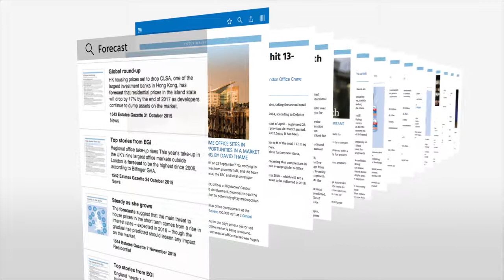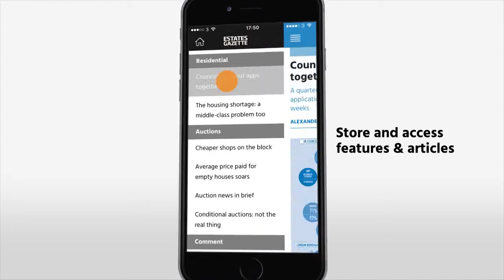Estates Gazette app trailer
We created this animated trailer for the new Estates Gazette app. With access to the weekly magazine content on mobile and tablet including videos, podcasts and exclusive app only content.

Every issue is full of property industry news, insight and interviews. The Estates Gazette app has intuitive features for storing articles and back issues as well as sharing articles and ads with contacts.